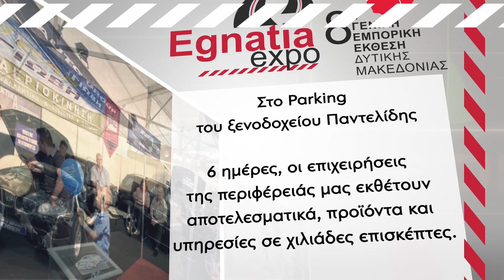Egnatia Expo 2016 new